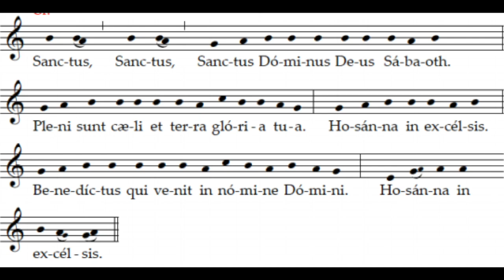Sanctus - Roman Missal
Created for use in the Diocese of Fort Wayne-South Bend